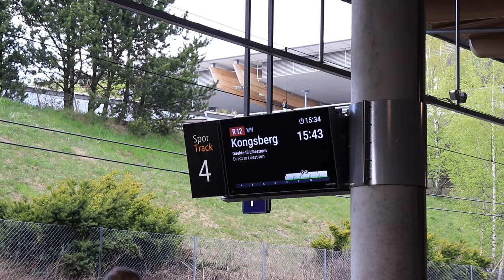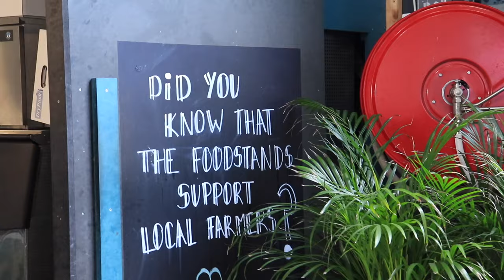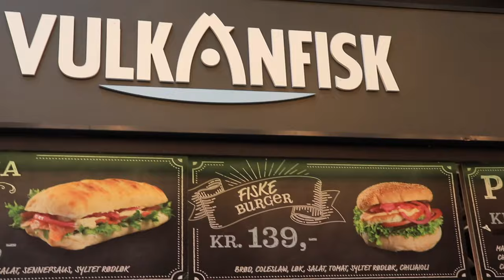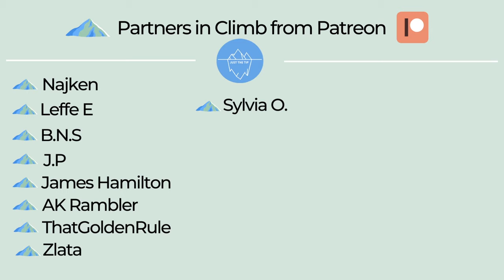First Impressions of Oslo NORWAY (48 Hours)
We begin our Norway journey in Oslo, without any previous research on what to do so we learn the best things to do along the way, from yummy eats, cool places to check out and unexpected differences from the rest of Europe.

0:00-0:23 What to expect in 48 hours
0:23-0:43 Airport to city centre
0:43-1:42 My accommodation
1:42-3:40 Opera house & waterfront
3:40-5:35 Vippa foodhall
5:35-7:32 Ankershus fortress
7:32-9:17 Matthallen Foodhall
9:17-11:22 city walk
11:22-12:35 honest opinion
12:35-13:19 Is this a trick?